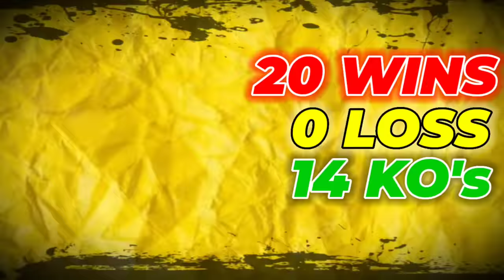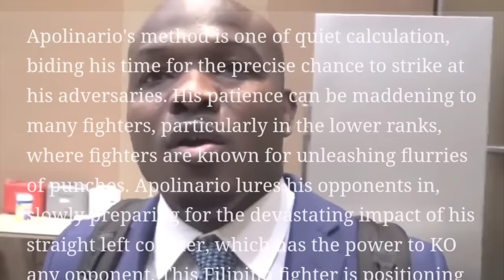🥊SINAKMAL ng Pinoy DOBERMANN! Ph-Dave Apolinario vs Mex-Angel Ayala Full Last Fight Highlights!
Next Pinoy-World Champion, ISASALANG na! IBF Flyweight Championship
Matikas na alas mula sa Sanman ang nabigyan ng pagkakataong mag akyat ng karangalan at kampeonato sa lupang hinirang.
Ngunit, brusko ang kalaban mula kanluran na mithiin din ang tagumpay.
Ang sigurado, buhay muli ang rivalry ng Philippines vs Mexico at IBF Flyweight belt ang premyo.
Dave Doberman Apolinario vs Angel Chameleon Ayala.
Mabangis na aso kontra palit-anyong hunyango.
Sino ang lamang at sino ang mananalo.
Tara at pag-usapan natin.

Agad na iniutos ng International boxing federation o IBF ang negosasyon sa salpukan ng #1 contender Angel Chameleon Ayala at #3 contender Dave Dobemann Apolinario matapos ibakante ni Jesse Bam Rodriguez ang titulo.
Ilang araw mula ngayon malalaman na natin kung saan at kailan ang bakbakan.
Parehas na walang talo ang dalawang boksingero.
17 wins with 7 knockouts ang numero ni Ayala na hindi pa naranasang lumaban sa labas ng Mexico.
20 wins with 14 knockouts naman ang record ni Apolinario.
Ang dalawang huling laban ng ating kababayam ay ginanap sa Japan at minsan na ding dumayo sa Africa para pagretiruhin ang nooy IBO Flyweight champion,  Gideon Buthelezi sa loob lamang ng 3 minuto.

Ultimo ang dating kalaban ni Pacquiao na si Tim Bradley ay bumilib sa skills at power ni Apolinatio at idinagdag pang, malaki ang tyansa ni batang gensan na maging kampeon ngayong 2024.

Narito ang huling laban nina Apolinario at Ayala with commentary para mangibabaw ang malaking tyansa ng ating kababayan payak na maiuwi ang kampeonato.